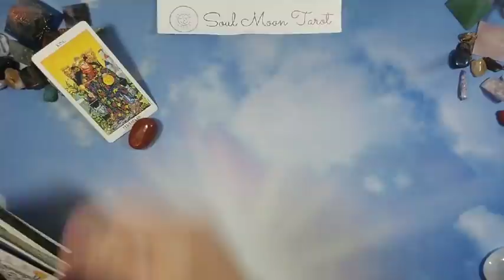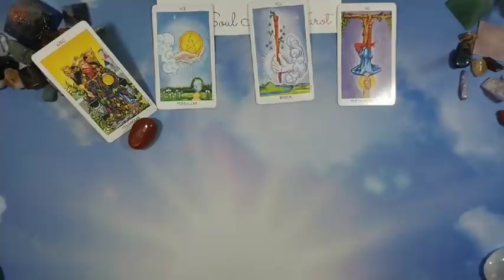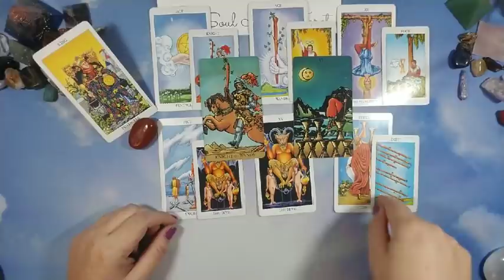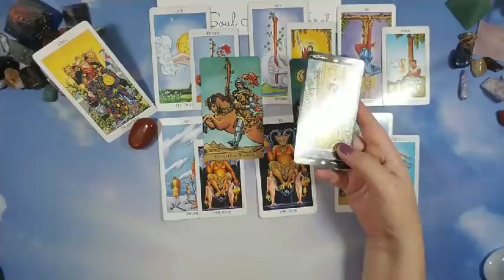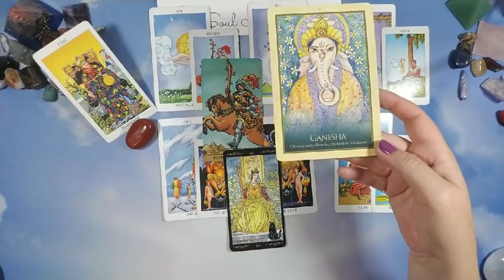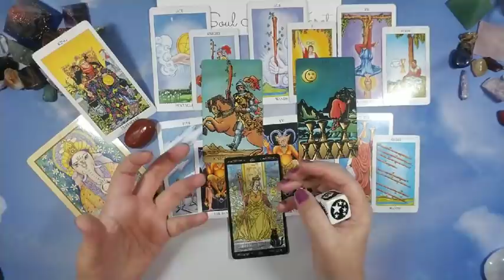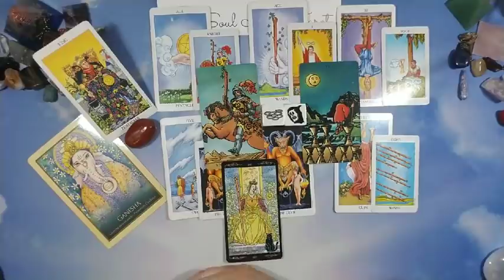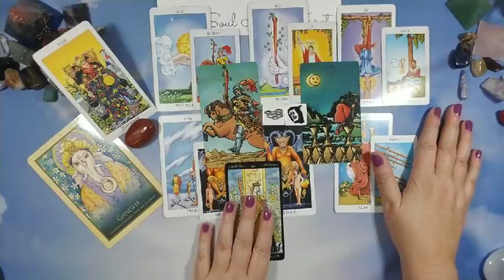TAURUS: The Harsh Truth 4/15 - 5/14 | Soul Moon Tarot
Hi there -

Decks used in reading:

Gaia Oracle

💅 Nails: OPI I Manicure For Beads